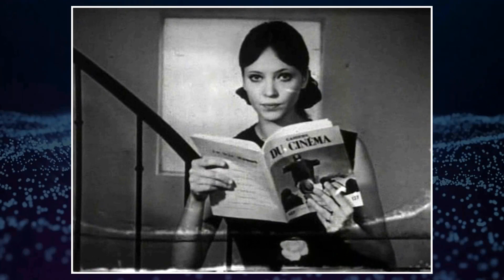Who Is Anna Karina And Why You Need To See This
Welcome, classic movie aficionados! 📽️ Today, we pay homage to Anna Karina, a true legend of the silver screen. 🌟

From timeless romances to thrilling adventures, Anna Karina's versatile performances have left an indelible mark on cinematic history. 🎥

Join me as we delve into the enchanting world of Anna Karina, discovering the trials and triumphs that shaped their journey to stardom.

🎬 Lights, camera, and let's celebrate the magic of Classic Hollywood with Anna Karina as our shining star! ✨🎭
Filmography:
Quantum Cowboys
Victoria
I, Cesar
The Truth About Charlie
Nom de code: Sacha
Une histoire de K
Chloé
Up, Down, Fragile
The Man Who Wanted to Be Guilty
Moravagine
L'oeuvre au noir
Cayenne Palace
Last Summer in Tangiers
Last Song
Blockhaus USA
Treasure Island
La dame des dunes
Ave Maria
Regina Roma
A Friend of Vincent
Chambre 17
Charlotte, dis à ta mère que je l'aime
The Story of a Mother
L'éblouissement
Monkey Business
Just Like Home
Chaussette surprise
Her Ladyship the Judge
Also es war so...
Dossiers: Danger immédiat
Chinese Roulette
Cinéma 16
Le voyage à l'étranger
Scrambled Eggs
The Musician Killer
Morel's Invention
Bread and Chocolate
Living Together
The Salzburg Connection
Carlos
Z Cars
Appointment in Bray
The Wedding Ring
The Time to Die
Dämonische Leinwand
Justine
Laughter in the Dark
Michael Kohlhaas - Der Rebell
Before Winter Comes
The Magus
The Stranger
Lamiel
The Oldest Profession
Zärtliche Haie
Anna
Bande-annonce De 'Made in U.S.A.'
Les fables de La Fontaine
Made in U.S.A
I Spy
The Nun
Bande-annonce de 'Pierrot le fou'
Pierrot le Fou
Un mari à prix fixe
The Camp Followers
Alphaville
The Thief of Tibadabo
All About Loving
Circle of Love
Band of Outsiders
Sweet and Sour
Scheherazade
The Little Soldier
Bande-annonce de 'Vivre sa vie: Film en douze tableaux'
Three Fables of Love
Vivre Sa Vie
Sun in Your Eyes
Maid for Murder
Cléo from 5 to 7
Bande-annonce de 'Une femme est une femme'
The Fiancés of the Bridge Mac Donald
A Woman Is a Woman
Tonight or Never
Presentation, or Charlotte and Her Steak
On the Passage of a Few Persons Through a Rather Brief Unity of Time
Pigen og skoene
Quantum Cowboys
Victoria
Ich, Caesar. 10 1/2 Jahre alt, 1,39 Meter groß
Chloé
Up, Down, Fragile
Moravagine
L'oeuvre au noir
Cayenne Palace
Letzter Sommer in Tanger
Last Song
Blockhaus USA
Treasure Island
Ave Maria
Regina
La chambre 17
L'éblouissement
Ausgerechnet Bananen
Ganz wie zu hause
Der kleine Spinner mit dem großen Socken
Dossiers: Danger immédiat
Chinese Roulette
Cinéma 16
Die gekochten Eier
The Musician Killer
Morel's Invention
Bread and Chocolate
Living Together
The Salzburg Connection
Carlos
Z Cars
Appointment in Bray
Eine tierische Verbindung
Dämonische Leinwand
Justine
Before Winter Comes
The Magus
The Stranger
Lamiel
The Oldest Profession
Zärtliche Haie
Anna
Menschliches, Allzumenschliches
Made in U.S.A
I Spy
The Nun
Pierrot le Fou
The Camp Followers
Alphaville
All About Loving
Circle of Love
Band of Outsiders
Sweet and Sour
Scheherazade
The Little Soldier
Vivre Sa Vie
Von der Sonne geblendet
Maid for Murder
Tonight or Never
Pigen og skoene
Quantum Cowboys
Victoria
I, Cesar
Chloé
Up, Down, Fragile
Moravagine
L'oeuvre au noir
Cayenne Palace
Last Song
Blockhaus USA
Treasure Island
Ave Maria
Regina Roma
La chambre 17
L'éblouissement
Monkey Business
Just Like Home
Chaussette surprise
Dossiers: Danger immédiat
Chinese Roulette
Cinéma 16
Scrambled Eggs
The Musician Killer
Morel's Invention
Bread and Chocolate
Living Together
The Salzburg Connection
Carlos
Z Cars
Appointment in Bray
The Wedding Ring
Dämonische Leinwand
Justine
Man on Horseback
Before Winter Comes
The Magus
The Stranger